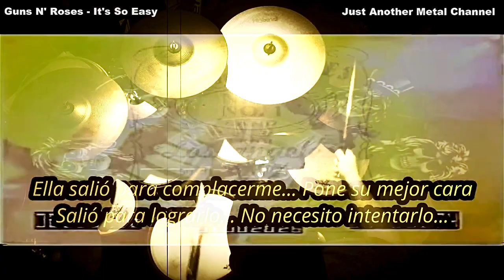GUNS&ROSES - IT´S SO EASY (DRUM COVER SUBTITULADO)